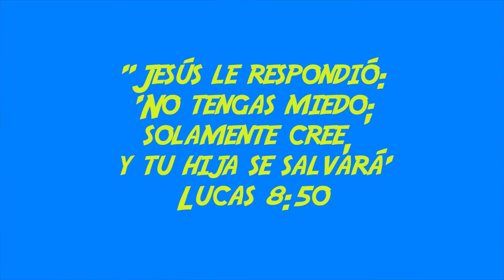GJ - La máquina del tiempo - Un hombre paciente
⌛🕦⚙️🧲¡La maquina del tiempo ya esta aquí! 🤩🥳🎉🎉🙌🏻

 ¡Hoy conoceremos a un hombre que supo esperar y confiar en Jesús! ¡Qué genial! 😱🤔

😁😁¡No te pierdas ni un segundo el video y descubrí quién es!😊😁

➡️También tenemos un trabajito mega especial para vos..🌟🕵🏻

En el link te dejamos los trabajitos👇🏻 ✋🏻¡Manos a la obra!🤚🏻